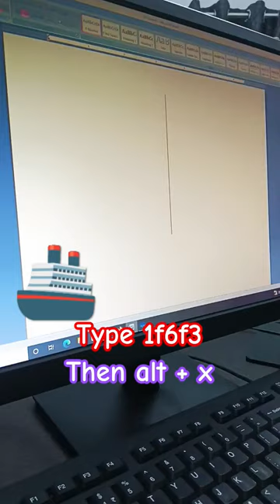🚢Ship Symbol Shortcut in Ms word